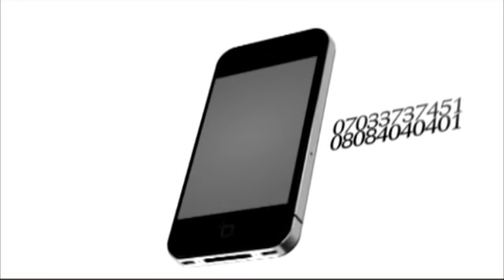Ime Bishop Traditional Marriage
Trailer of Traditional Marriage of popular Nollywood Actor, Bishop Ime Umoh (Okon Lagos).